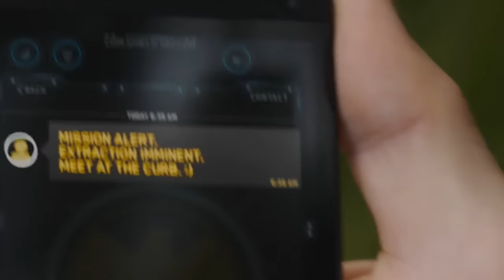★ Steve Rogers ★ ~ Thrift Shop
There's too much video in this language...